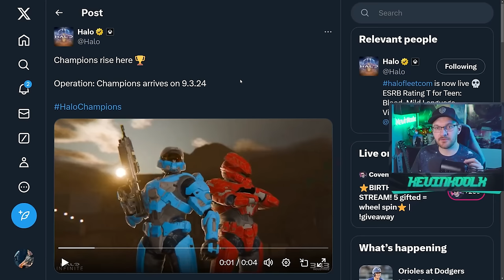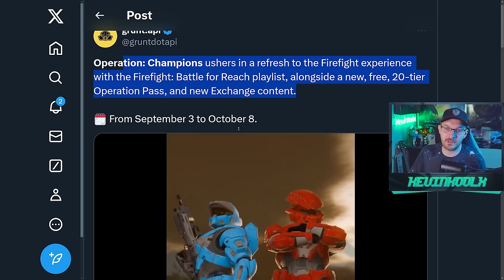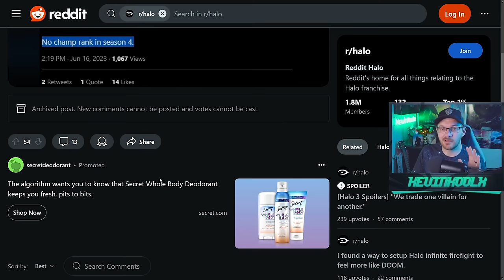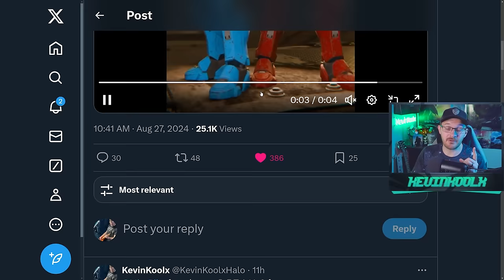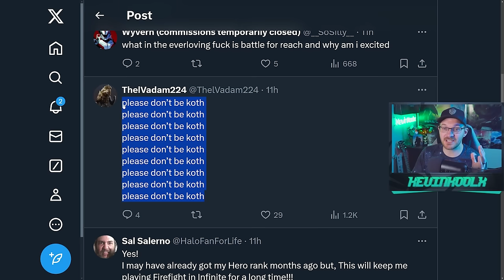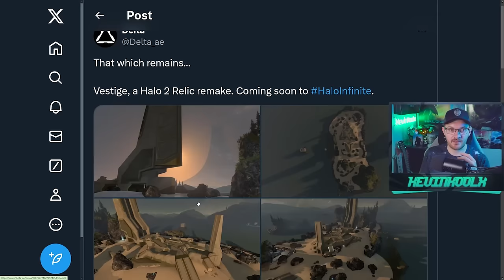Reach Gameplay Coming to Halo Infinite New Operation! Halo News